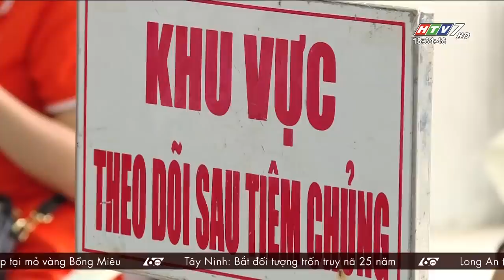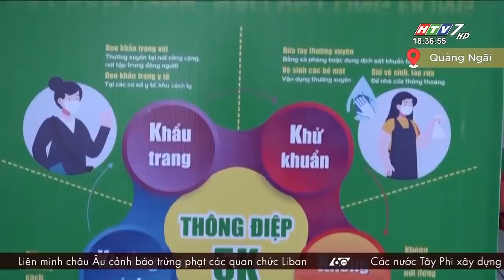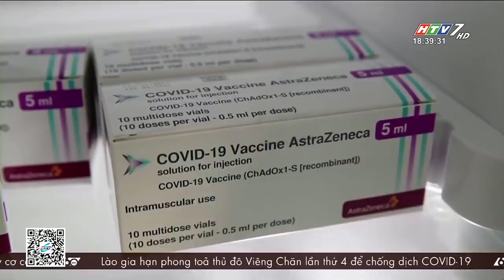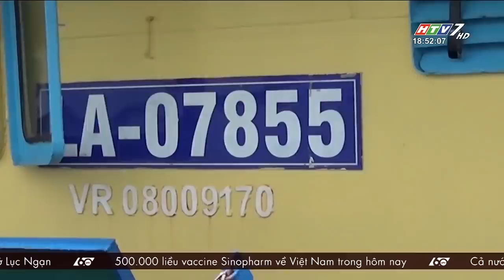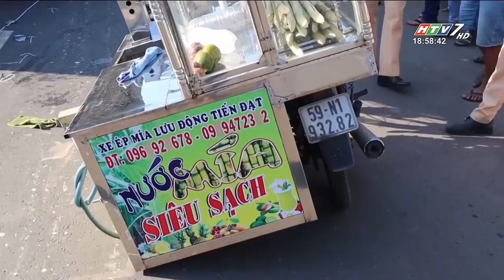60 Giây Chiều - Ngày 20/06/2021 - HTV Tin Tức Mới Nhất